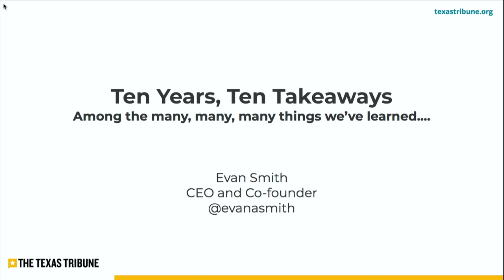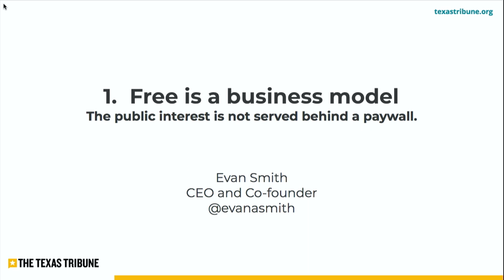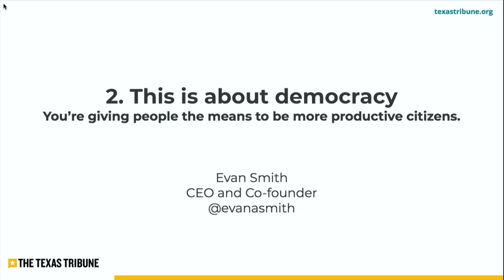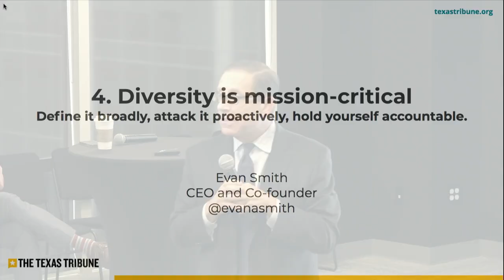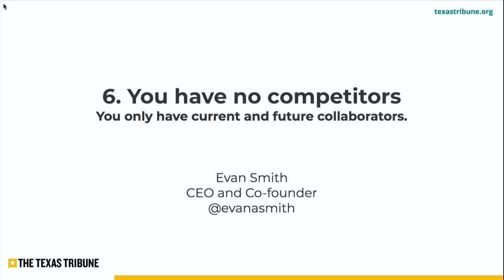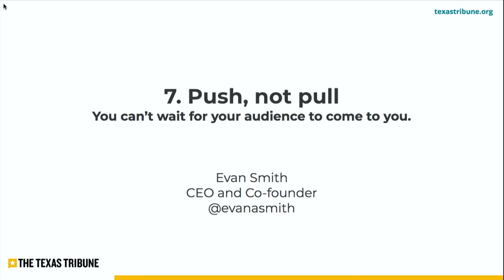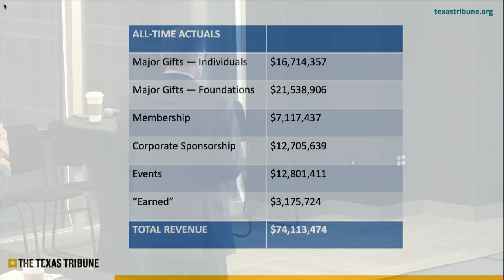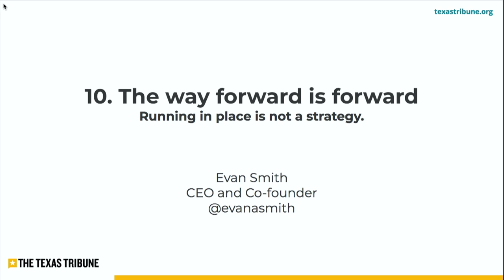Evan Smith – "10 Years, 10 Takeaways"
Evan Smith, Texas Tribune CEO and co-founder, shares insights and lessons he learned from the Tribune's first decade.

This discussion was part of the day-long workshop "Share + learn about nonprofit news with The Texas Tribune."  Hosted by The Texas Tribune and the Center for Cooperative Media at Montclair State University, the workshop took place in Studio 919, the Tribune's event space, on October 17, 2019.